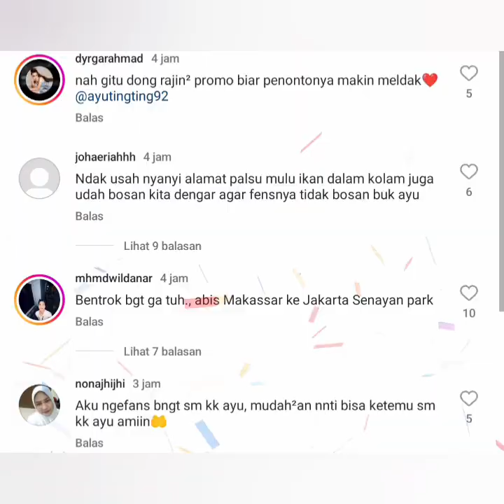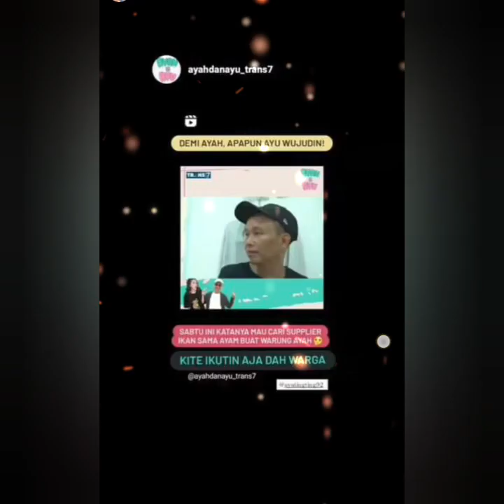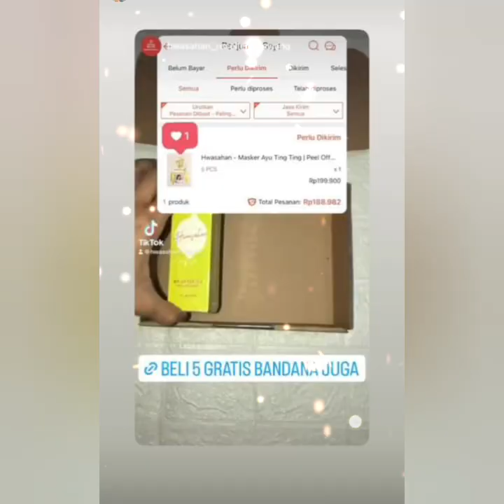AYUTT BERSAMA PRIA TAMPAN & TERNYATA MENUJU OF AIR GOYANG MAKASAR MALAM INI CATAT JAM TAYANG NYA